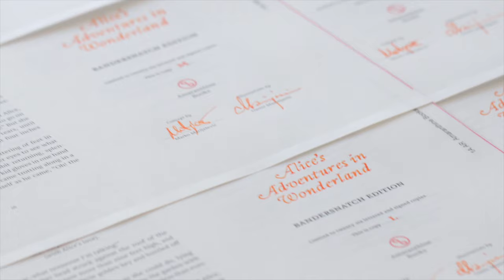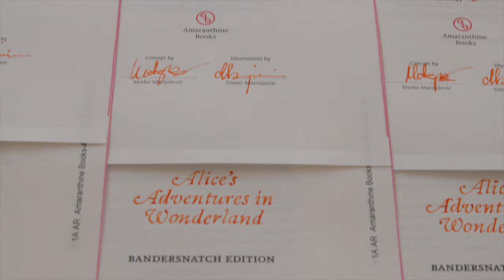Alice – Handwritten Titles in Shimmering Ink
We wanted to do something special for our lettered edition of Alice, called Bandersnatch Edition. Not only did we letter the edition by hand, the titles from both sequels were written by hand in Inferno Orange shimmering ink. This gives the writing a special touch and makes each copy truly unique.

It took a grand total of 16 hours to title all of the Bandersnatch Editions, as well as signing and assigning designations for both lettered and numbered edition.

In order to see more pictures of these editions, visit the project

You can see more photos on our webshop where you can also buy the books